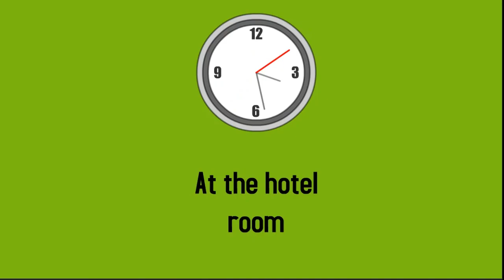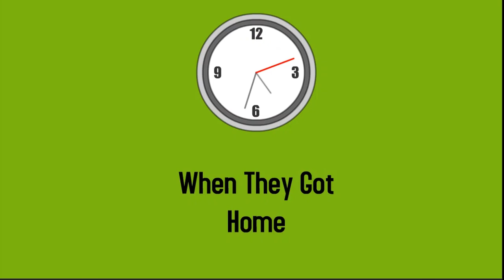Bob Misbehaves At The Great Wolf Lodge/Grounded Big Time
Bob's Misadventures at the Great Wolf Lodge